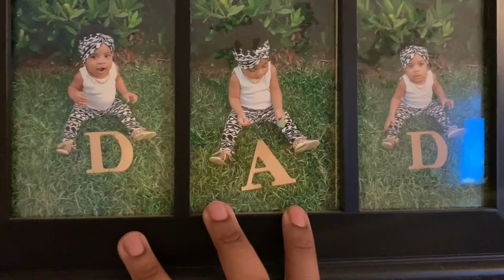SEAFOOD BOIL VLOG | THE MCKINNEY TWINS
TYY.MCKINNEY
DYY.MCKINNEY
KINGLAND.KYLER

KKINGGMEE
DIENESHA